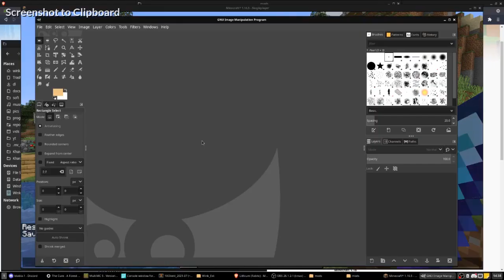12 Nouveaux Mods Minecraft pour améliorer votre client ! (Juillet 2021)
Découvez aujourd'hui 12 nouveaux mods pour améliorer votre client Minecraft. Ce sont des mods que vous pouvez installer sur votre jeu et qui n'affectent que votre point de vue : vous pouvez donc vous connecter avec sur des serveurs Vanilla !

Intro - 00:00

Colored Lights - 00:07

Replay Mod - 00:55

Torohealth Damage Indicator - 04:01

Better Dropped Items - 04:28

Lithium, Hydrogen, Phosphor, Sodium - 04:56

Screenshot to Clipboard - 06:31

Extra Sounds - 06:59

Iris Shaders - 07:53

Enchantment Descriptions - 08:54